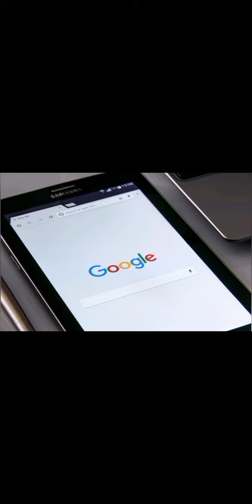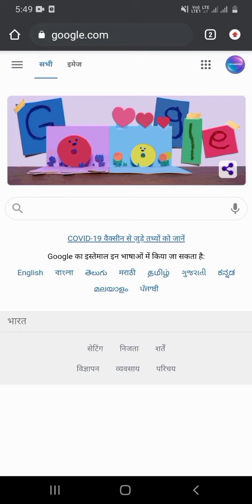Google new update 2021 | How much google will charge for this service ??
Namskar disto, is video me mene bataya hai ki google ki new update ke bare me jisme aap jaan payege ki vo konsi google ki free service hai jiska ab google charge lega sath hi ye bhi bataya hai ki is service ke liye google kitna charge lega. Mujhe ummid hai dosto ye video apko bahot pasand aayegi.
1) How much google will charge for google cloud service
2) Google new update 2021
3) How much data can you store in google from 1 june 2021
4) Google free service
-Ravi Kumar